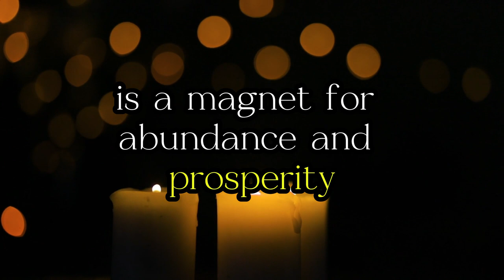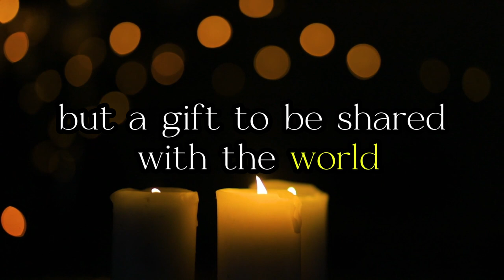How to be a Successful Person | 2024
🌟 Unlock Your Potential: "How to Be a Successful Person" 🚀✨

Embark on a transformative journey with our latest video, where we unravel the secrets to becoming the architect of your success! 🌈

Dive into the art of resilience, where setbacks are not roadblocks but stepping stones propelling you to greater heights. Explore the boundless realm of knowledge, collecting each lesson as a precious brick in the fortress of your achievements.

Feel the rhythm of passion guide your every move as you dance toward your dreams. In this inspirational masterpiece, discover the power of positivity, cultivating a garden where success blossoms amidst the nurturing touch of optimism.

Learn to see challenges not as barriers, but as opportunities for growth, where the seeds of success find fertile ground. Embrace your uniqueness and let it compose the symphony that sets your journey apart.

Practice the art of gratitude, as a heart full of thankfulness becomes a magnetic force drawing abundance and prosperity. Be the relentless architect of your destiny, forging bridges of collaboration and constructing skyscrapers of ambition.

Radiate kindness, for true success, is not just a personal triumph but a gift to be shared with the world. In this video, we illuminate the path to success—a journey where perseverance is the guiding star, and every step forward is a triumphant note in the symphony of your life.

Press play, absorb the inspiration, and let the transformation begin! 🌠✨

Welcome to Dichotomous Thinking, your gateway to logical facts about the human brain and behavior. Join us in unraveling the mysteries of cognition. Let's explore the logic behind our thoughts together!